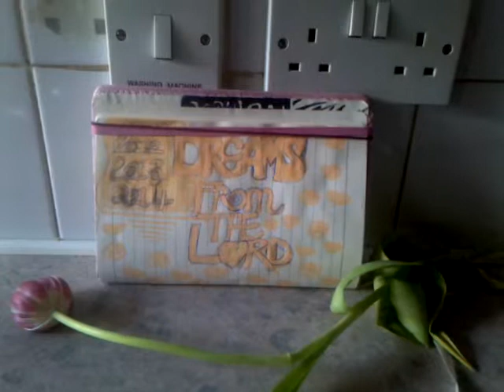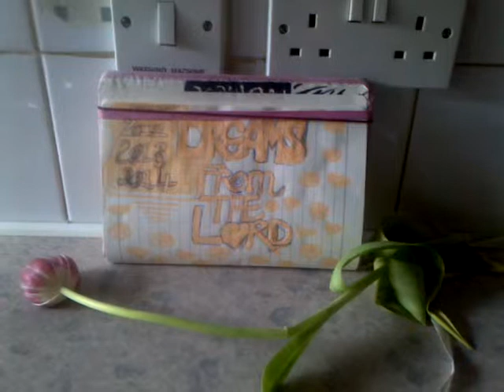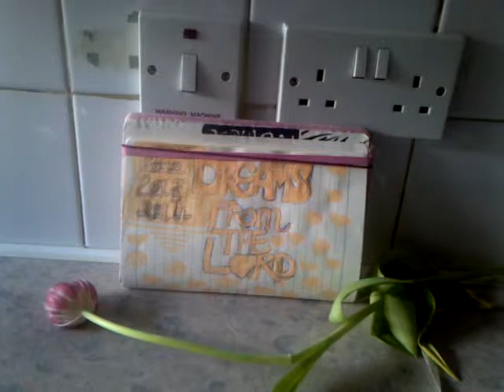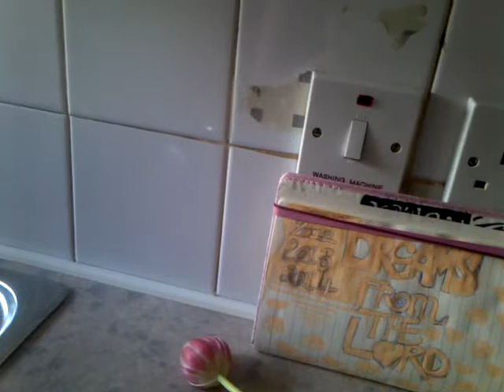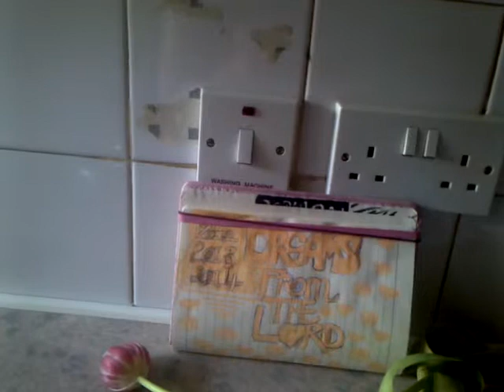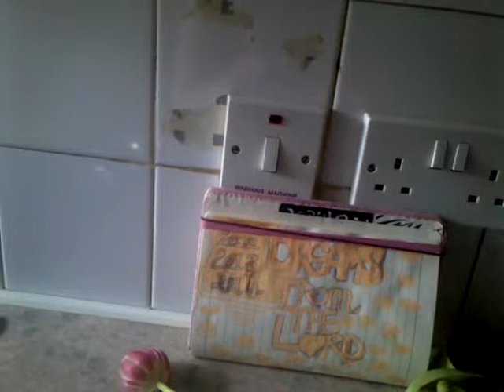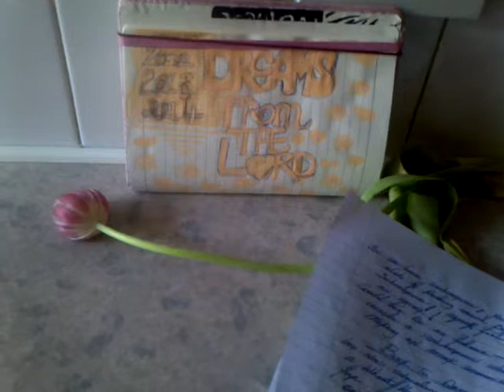Dream 3 18th March 2013 being inside a submerine Russia, and an Attack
Dream 3  From The Lord